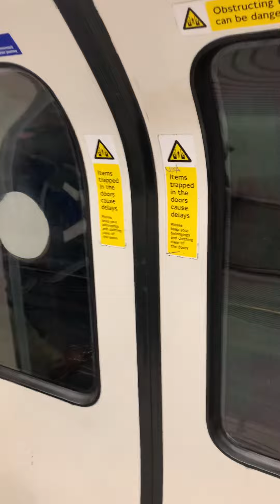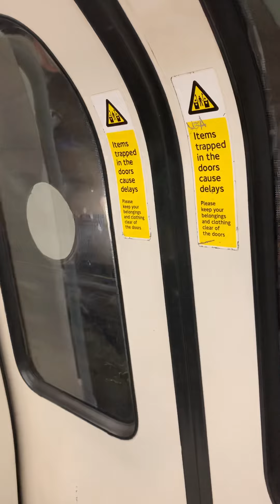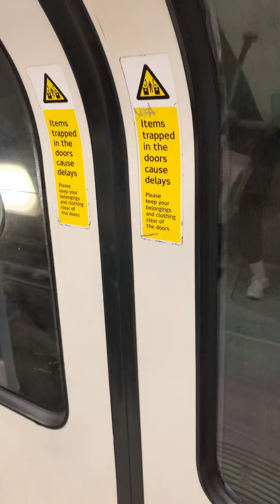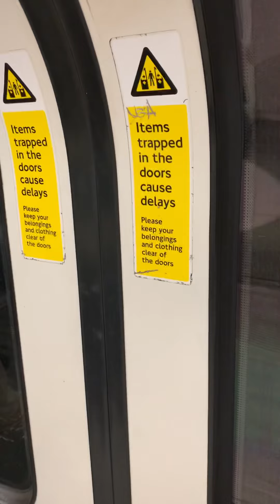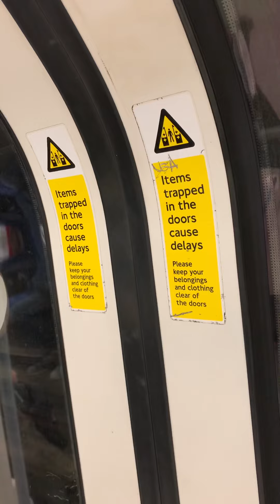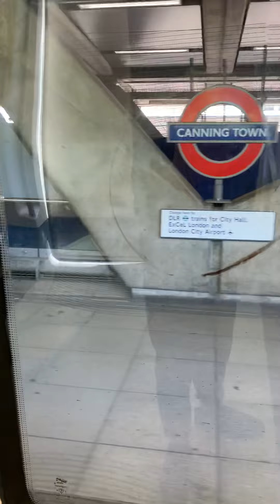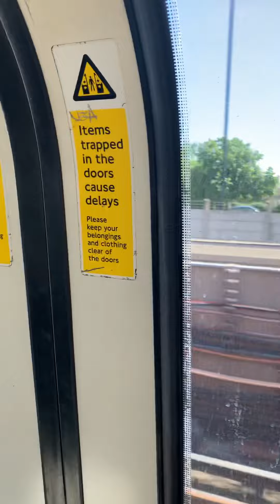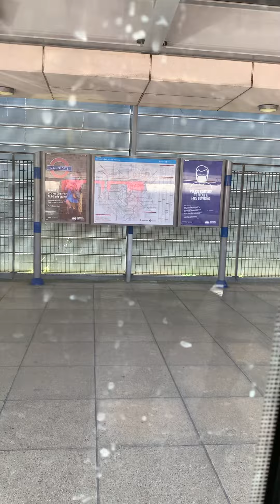Journey London Bridge to Stratford￼￼￼